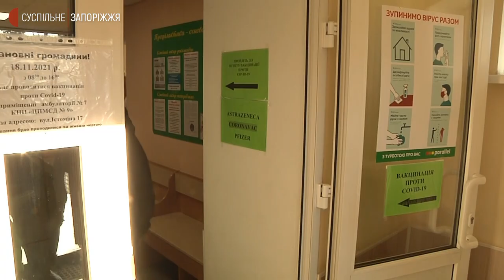Мобільна бригада вакцинувала жителів Верхньої Хортиці | Новини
Мобільна бригада, яка робить щеплення від COVID-19, вакцинувала жителів Верхньої Хортиці на вулиці Істоміна, 17. Про це кореспондентам Суспільного повідомила завідувачка амбулаторії №7 Олена Кабак. За її словами інформували місцевих жителів про приїзд мобільної бригади за допомогою смс-повідомлень та оголошень.